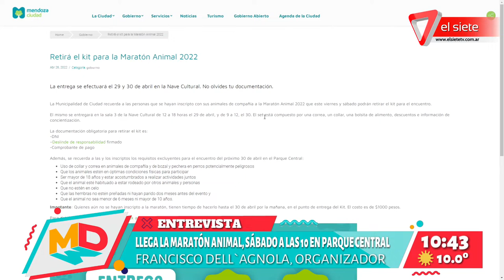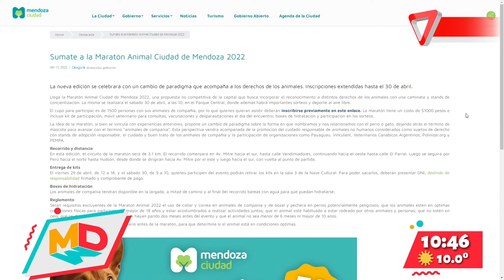Llega la Maratón Animal